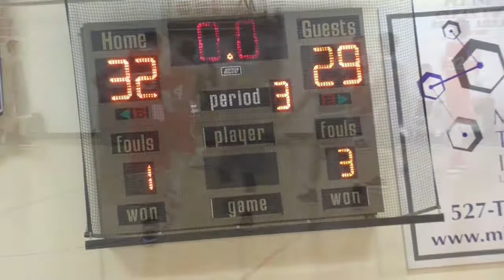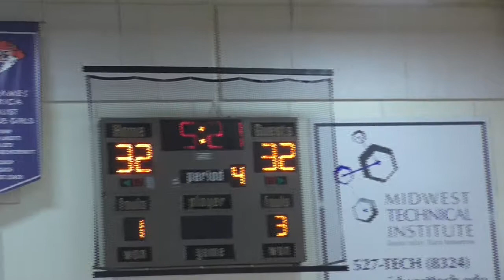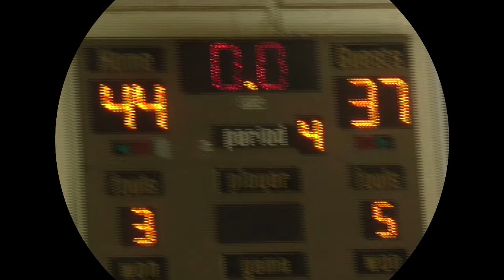vs Taylorville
HOI 7th Grade Boys - Springfeild, IL  @ The Gym
Opponent:  Taylorville
Sunday 4/29/18